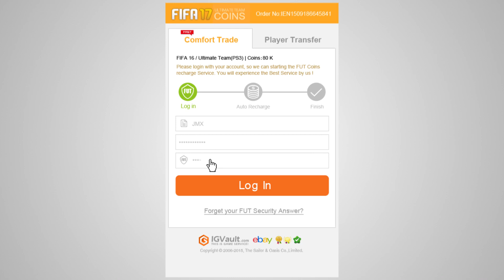DEBUTAMOS EN SEGUNDA !! QUE EQUIPAZOS !! PACK TO GLORY #31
LAS MEJORES MONEDAS CODIGO ernes

NUEVO EPISODIO DE PACK TO GLORY !!! VAMOS A DEBUTAR EN SEGUNDA DIVISION !!